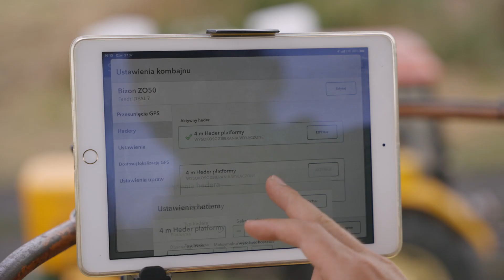Bizonem w cyfrowe rolnictwo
FieldView Yield Kit to zestaw służący do monitoringu plonów w czasie rzeczywistym. Można go zmontować w każdym sprawnym kombajnie, niezależnie od marki i roku produkcji.

Chcesz poznać więcej szczegółów? 22-24 września 2023r. zapraszamy do stoiska Bayer nr. 402 na AGRO SHOW Bednary.